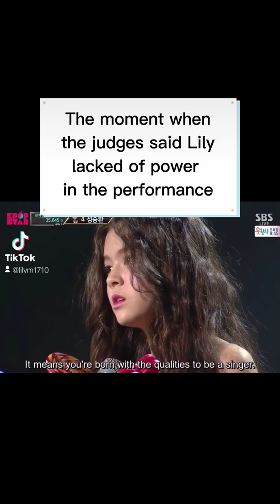The next ace from JYP Entertainment - Lily M 🔥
This is my edit that come from my tiktok @lilym1710